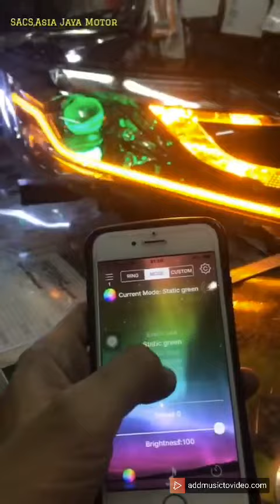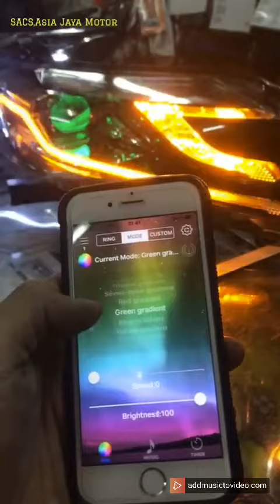Modif headlamp all new pajero sport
Custom drl headlamp new pajero + innerlamp w/ app smartphone @sacs_asiajayamotor info alamat SACS,Asia Jaya Motor.Jl Pondok Gede Raya no 23-24 jakarta timur-17414 (sebrang pondok gede mall/plaza) 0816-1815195